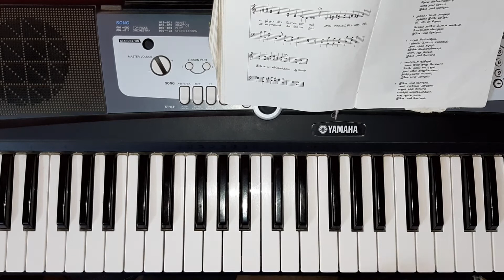Paamalai 332 - இயேசு பாவி நேசர்தாம் / Yesu Paavi Nesar Thaam (4 parts practice) || Bavarian 100